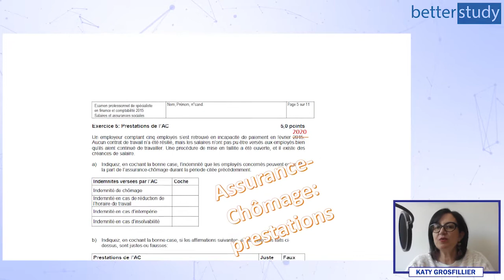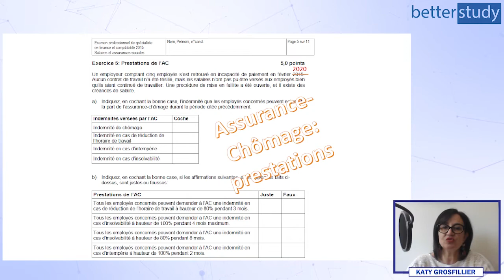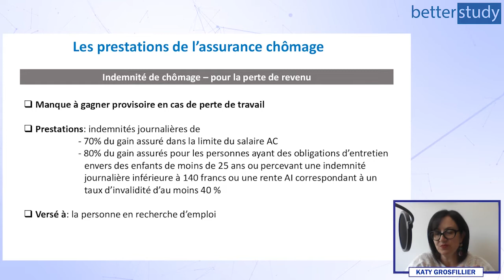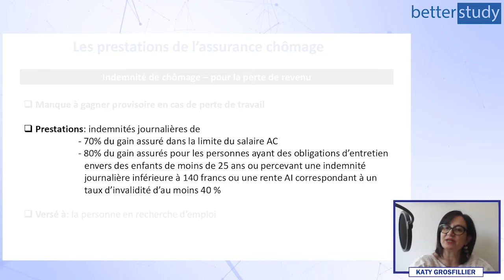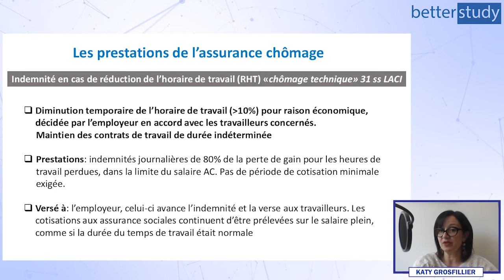EXAMEN 2015 du BREVET FÉDÉRAL - Exercice n°5 : Salaires et Assurances Sociales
1. toutes nos vidéos de résolutions d'anciens examens pour vous donnez toutes les chances de réussir
2. tous nos contenus d'apprentissage pour la préparation au brevet afin de revoir et clarifier les sujets qui vous poseraient encore problème
3. tous nos exercices et tests en ligne avec leurs corrections automatiques, solutions et explications afin de gagner en confiance

Formatrice : Katy Grosfillier